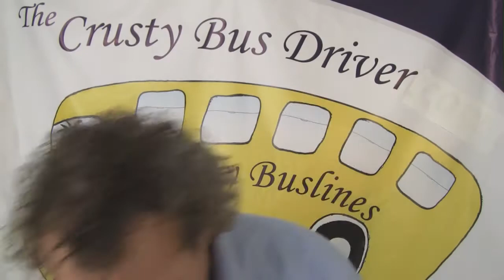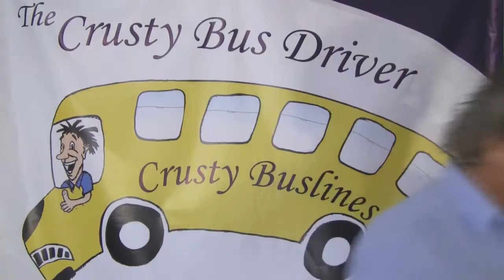FAILS from CRUSTY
A series of blunders that make for FUN FUN FUN